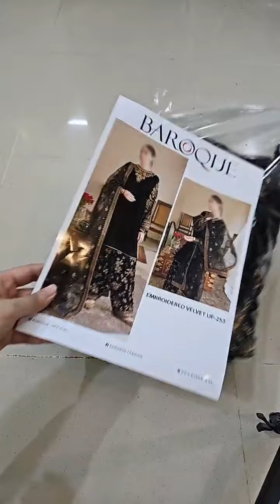Baroque Luxury Velvet Collection Unstitched 3 Pc UF-253